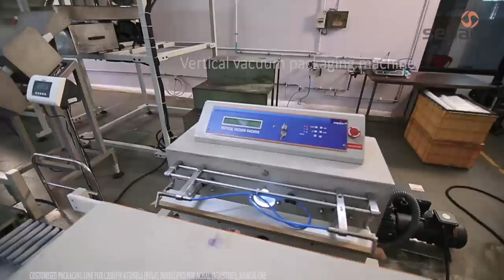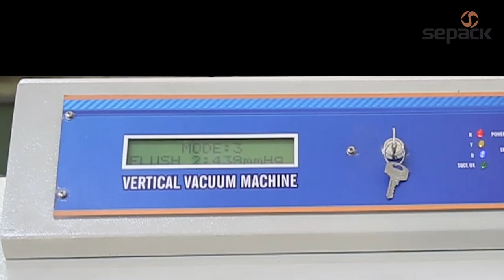Cashew packing machines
cashew packing different stages and various machines used in different stages.